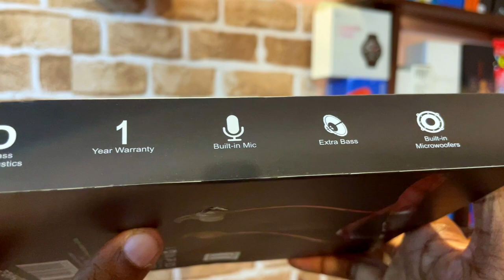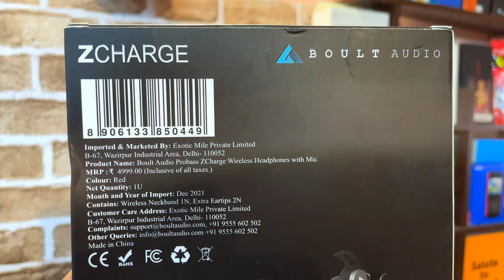Boult Audio Z Charge - Unboxing and First Impressions